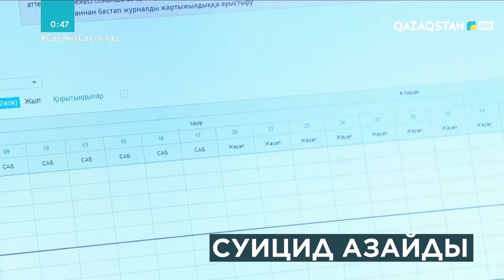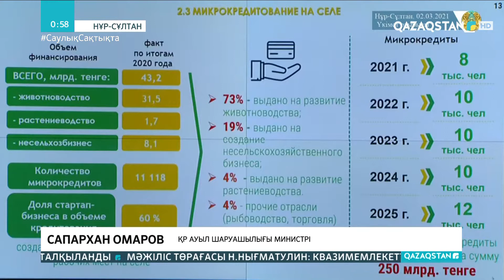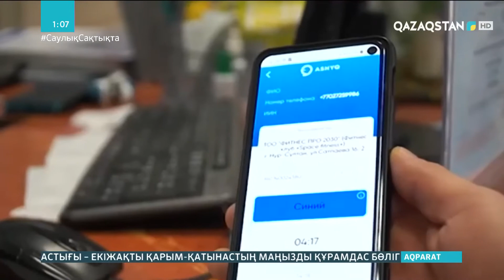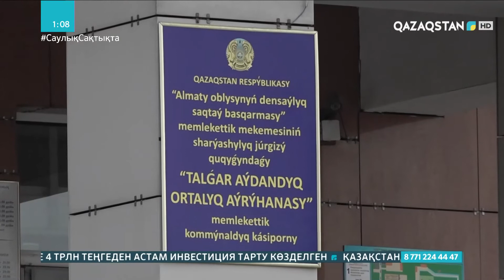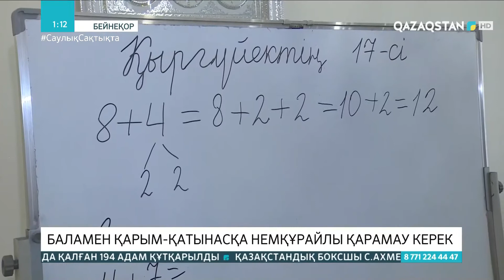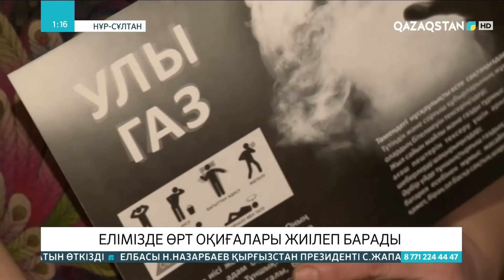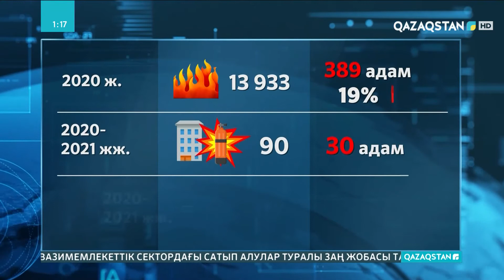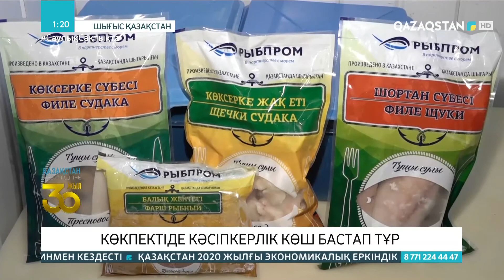02.03.2021 - Ақпарат - 20:00 (Толық нұсқа)